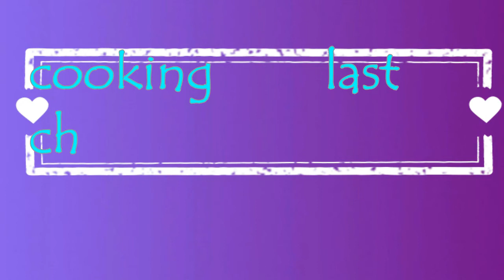christmas at beamish (140)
THE BIGGEST GET-HEALTHY COLLAB ON YOUTUBE 2.0
                     start weight  371 lb
                     weight now   347 lb